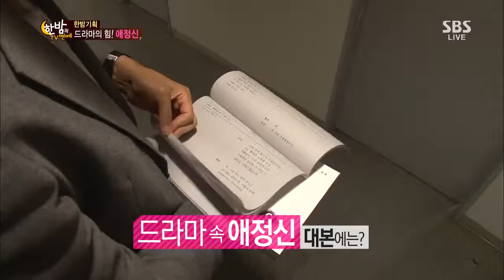한밤의 TV연예 Hanbam TV (Ep.430) #8(6)